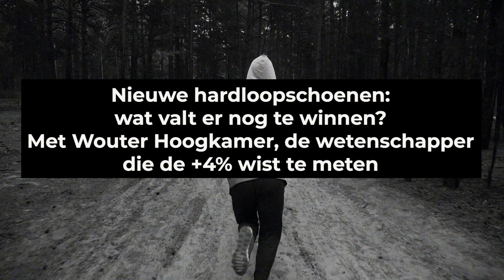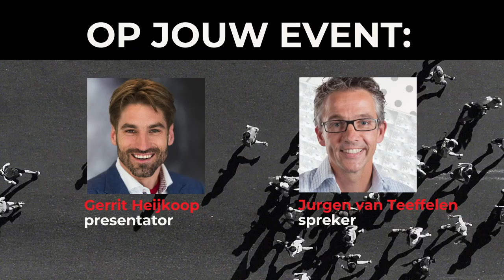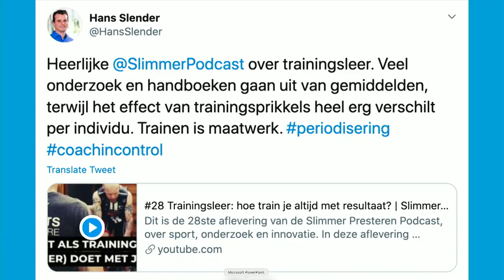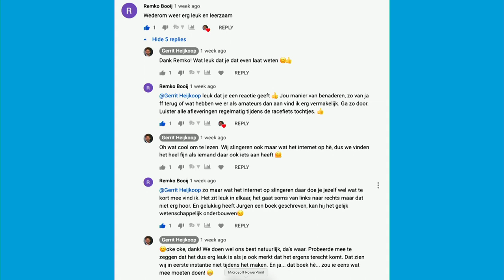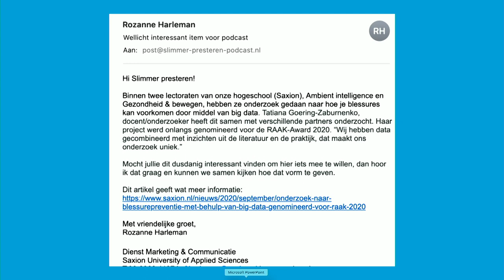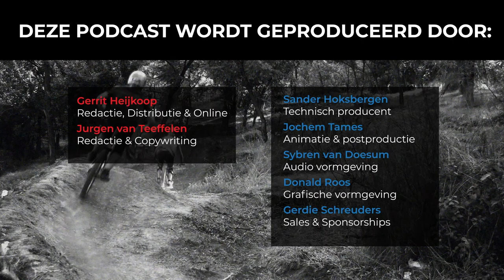#37 Nieuwe hardloopschoenen: wat valt er nog te winnen? Met Wouter Hoogkamer, de +4% wetenschapper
Dit is de 37e aflevering van de Slimmer Presteren Podcast, over sport, onderzoek en innovatie. In deze aflevering hebben Gerrit en Jurgen het over "Nieuwe hardloopschoenen: wat valt er nog te winnen? Met Wouter Hoogkamer, de +4% wetenschapper"

INLEIDING:
Met de nieuwe generatie hardloopschoenen zette Nike de afgelopen jaren de marathonwereld totaal op zijn kop. Waar is nu nog de meeste winst te halen op de marathon? De Slimmer Presteren Podcast spreekt met Wouter Hoogkamer, de bewegingswetenschapper die als eerste de Vaporfly testte in het laboratorium. Hij heeft een primeur in deze aflevering!

Het is zes jaar terug dat Wouter Hoogkamer van zijn toenmalige begeleider Rodger Kram een paar witte sportschoenen in zijn handen gedrukt krijgt. Het is het prototype van het nieuwe schoeisel dat Nike in het kader van hun ambitieuze ‘sub 2 project’ heeft ontwikkeld. Zo op het eerste oog zijn het doodnormale sportschoenen, wit met een donkerblauwe swoosh, het kenmerkende Nike logo, aan de zijkant.

Alleen de zool, die is opvallend dik. Nike heeft Kram die, behalve dat hij aan het hoofd van het ‘Locomotion Lab’ van de universiteit van Colorado in Boulder staat, ook adviseur voor het Amerikaanse concern is, gevraagd om de schoen in zijn laboratorium te testen. Het lijkt Kram een mooie klus voor Hoogkamer die dat jaar als post-doc bij hem begonnen is. De Nederlander gaat ermee aan de slag.

Wanneer de studie twee jaar later, in het najaar van 2017, gepubliceerd wordt, geven de resultaten het langverwachte antwoord op de vraag die dan al een tijdje in de hardloopwereld gonst: wat is er zo speciaal aan de schoenen waar zoveel Nike lopers tegenwoordig hun successen op behalen?
Het podium van de Olympische marathon in Rio in 2016 was geheel gevuld met lopers met de nieuwe Nikes aan hun voeten en ook de recente winnaars van de grote marathons vallen op door hun schoeisel met die dikke zolen. Nike heeft de schoenen de naam Vaporfly gegeven en ze van kekke zomerse kleurtjes voorzien. Maar het zijn verder gewoon dezelfde schoenen die Hoogkamer heeft onderzocht.

Zijn resultaten geven aan dat de Nikes inderdaad baanbrekend zijn. Want waar in vorige studies toevoegingen aan schoenzolen hoogstens een marginaal energetische voordeel lieten zien, blijkt het zuurstofverbruik op de Vaporfly gemiddeld 4% lager te zijn ten opzichte van andere schoenen die in eerder onderzoek al als ‘zuinig’ uit de bus kwamen. Prompt wordt aan de naam Vaporfly ‘4%’ toegevoegd. Met dank aan Wouter Hoogkamer en collega’s.

In de 37e aflevering van de Slimmer Presteren Podcast praten Gerrit en Jurgen met Hoogkamer over het geheim van de Nike schoenen en of andere fabrikanten inmiddels ook met baanbrekende vernieuwingen zijn gekomen. Hoe ziet volgens Hoogkamer de toekomst van het hardlopen eruit?

SHOWNOTES:
Het artikel van Jurgen waar het allemaal mee begon: "De Hardloopschoenrevolutie", verschenen in Sportgericht (nr 3, 2020)

Hét artikel van Hoogkamer waardoor Nike het aandurfde om ‘4%’ op de Vaporfly te plakken

Hoogkamers artikel uit 2017 waarin hij aangaf dat de twee uurs grens op de marathon toen al voor het grijpen lag

Studie waaruit blijkt dat loopefficiëntie niet simpel op te pikken is uit iemands loopstijl